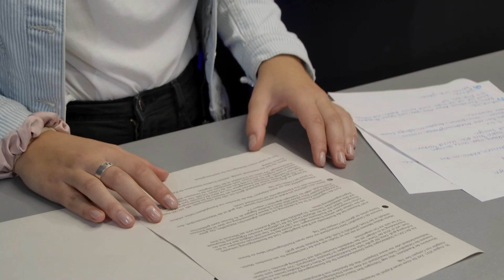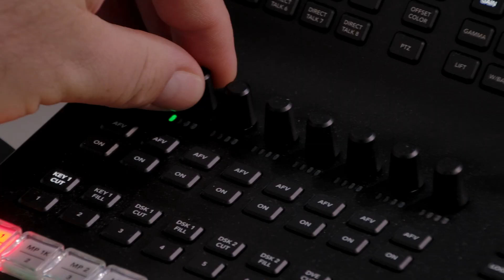COMPACT.Der Tag – Unsere neue Nachrichtensendung. Immer um 20 Uhr auf tv.compact-online.de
Wir treten gegen die "Tagesschau" an - ab heute immer um 20 Uhr. Mit einem neuen Team, zusätzlichen Kameramännern, Cuttern und weiteren Moderatorinnen. Hier die Vorstellungssendung über das "Making of".
Das neue Format kostet COMPACT 15.000 Euro zusätzlich pro Monat. Wir bitten um Spenden